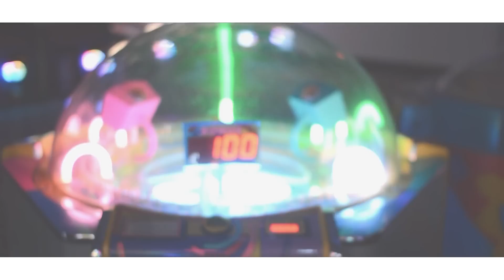Oliver ~ peach nehi